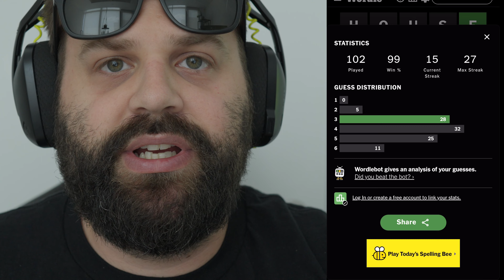Opening a dog wash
Time to bathe some pups, this vlog was a lot. I feel like a lot happened. If you play wordle please comment your streaks below.